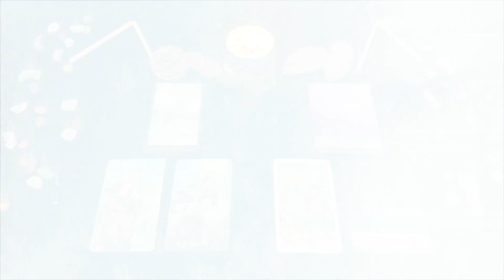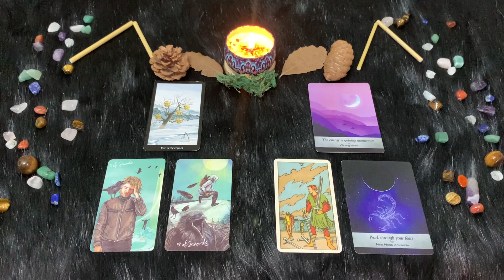| Lunedì 9 Maggio | Oroscopo Paolo Fox | Scorpione | Complicazioni e bisticci a tutto campo